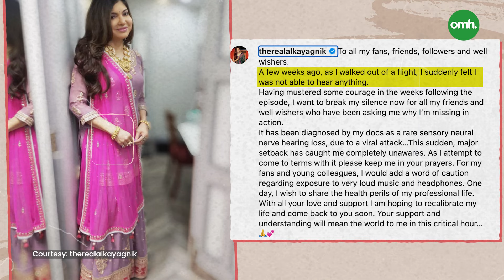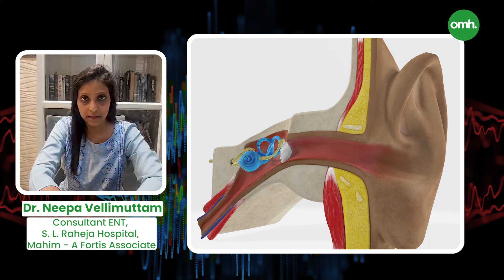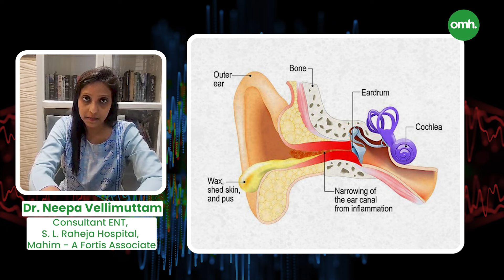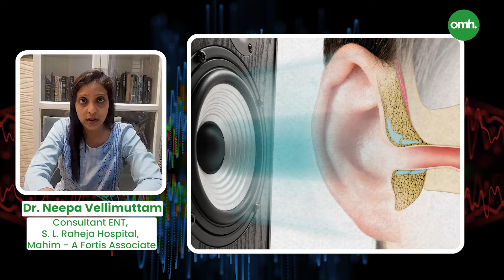जानिए किस बीमारी से Alka Yagnik को सुनना हुआ बंद I Understanding Sensorineural Nerve Hearing Loss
In this video, we discuss the struggle of renowned singer Alka Yagnik, who has been affected by a condition that impacted her hearing ability. Alka Yagnik, who has touched our hearts with her melodious voice, is now battling a rare illness that has led to hearing loss. We will explore what Sensorineural Nerve Hearing Loss is, its causes, symptoms, and treatment options.